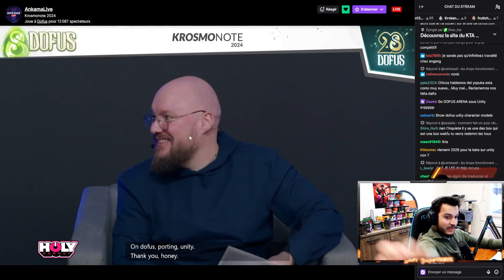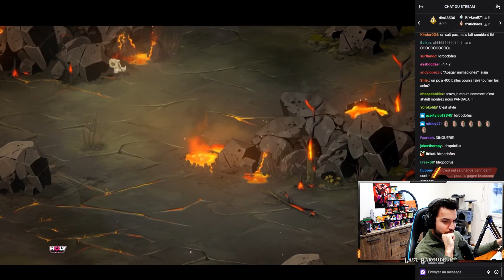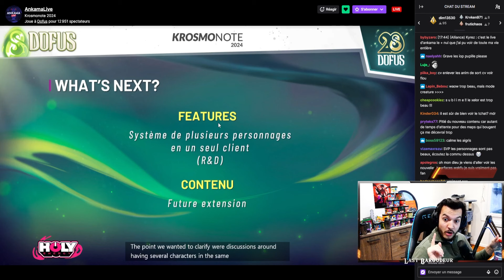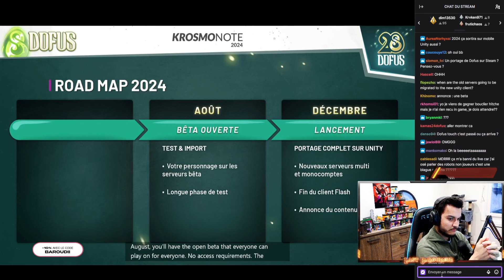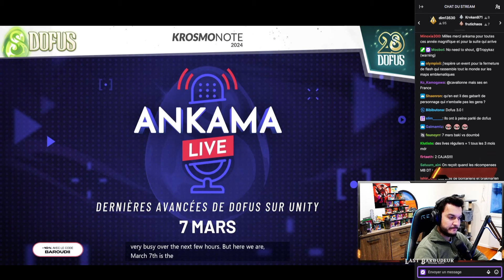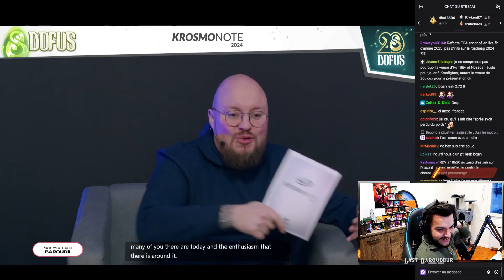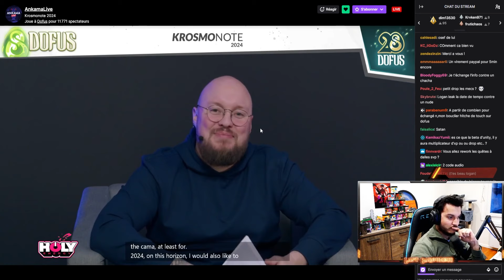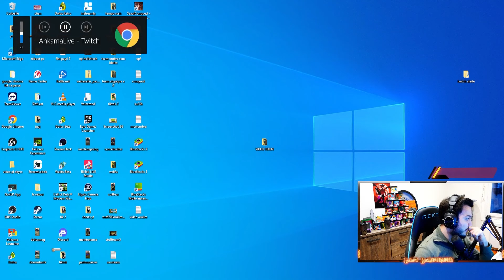DOFUS UNITY ARRIVE ! DATE ET INFOS ! VISUEL GAMEPLAY ! KROSMONOTE 2024 !